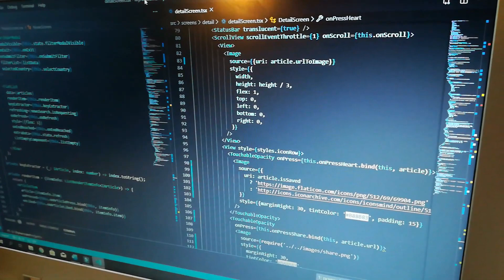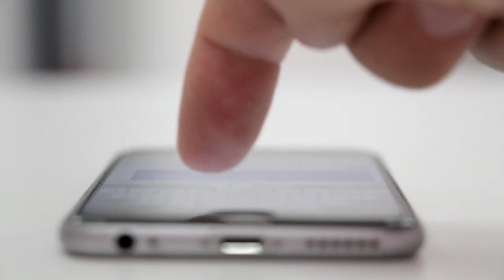REALISTIC DAY IN THE LIFE OF A SOFTWARE ENGINEER - What am I doing as a mobile app developer intern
Here is what am I doing in my internship as a mobile app developer. If you are interested in being a software developer make sure to check out this video for more details of a day in the life of a software developer. I tried to film as realistic as I could without making you bored watching me all day sitting at my desk and coding.